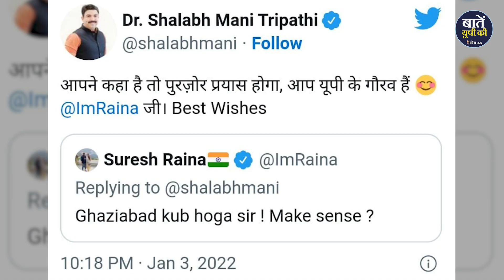Ghaziabad Cricket Stadium | After 7 years India's biggest cricket stadium to come up in Ghaziabad,UP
हमारे UP में गिन चुन के 2 अंतरराष्ट्रीय  क्रिकेट स्टेडियम है, और क्रिकेट प्रेमियों की संख्या इससे कई ज्यादा है ऐसे में स्टेडियम की बड़ी मांग थी.गाजियाबाद में करीब 7 साल से प्रस्तावित अंतरराष्ट्रीय स्तर के क्रिकेट स्टेडियम में भी बड़ी अर्चन थी, अभी हाल ही की बात है देवरिया से BJP विधायक शलभमणि त्रिपाठी ने क्रिकेट खिलाड़ियों से मुलाकात पर एक ट्वीट किया। तो पूर्व क्रिकेटर सुरेश रैना ने इसके रिप्लाई में लिखा-

'गाजियाबाद कब होगा सर, मेक सेंस?' इस पर शलभमणि ने जवाब दिया- 'आपने कहा है तो पुरजोर प्रयास होगा, आप यूपी के गौरव हैं सुरेश रैना जी, बेस्ट विसेज।'

तो अब लीजिये सारी अर्चने  हो गयी दूर स्टेडियम की प्रस्तावित जमीन के ऊपर से होकर गुजर रही हाईटेंशन लाइन की शिफ्टिंग के लिए उप्र क्रिकेट एसोसिएशन (UPCA) ने हामी भर दी है, जिस पर करीब 14 करोड़ रुपए खर्च होंगे। जनवरी-2023 से स्टेडियम का निर्माण शुरू होगा। और 2 साल में ये बनकर तैयार हो जाएगा।

इस स्टेडियम के खासियत की अगर बात की जाए तो यह स्टेडियम 32.5 एकड़ में से 22 एकड़ जमीन पर बनेगा। बाकी 10.5 एकड़ जमीन पर फाइव स्टार होटल, हॉस्टल बनेगा। फर्स्ट फेज में यहां दर्शकों की क्षमता 45 हजार की होगी। बाद में ये बढ़ाकर 75 हजार तक की जाएगी। स्टेडियम निर्माण पर करीब 400 करोड़ रुपए खर्च होंगे।

धन्यवाद